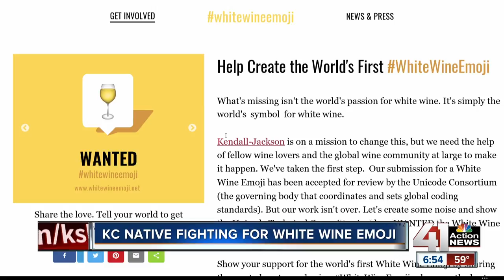KC native on team pressing for white wine emoji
A Liberty High School grad is on the team that wrote a 15-page proposal hoping to get a white wine emoji created.